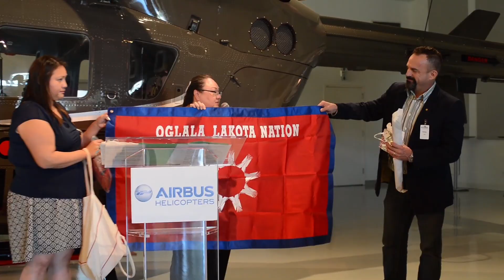Painting honors the spirit and history of iconic Lakota warrior Eagle Elk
An image of the iconic Lakota warrior is portrayed in “The Spirit of the Lakota,” a painting commissioned by Airbus Helicopters Inc. to capture the spirit of the UH-72A Lakota helicopter and the heritage of the Native American tribe for which it is named.